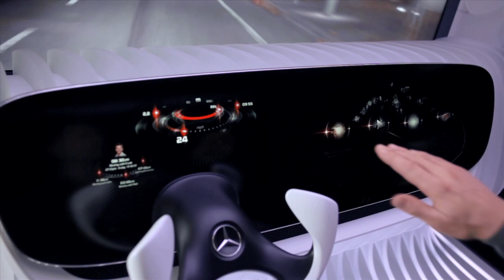Mercedes-Benz DICE at CES 2012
Experience the future of in-vehicle telematics with Mercedes-Benz DICE, presented at the 2012 Consumer Electronics Show in Las Vegas. This upcoming telematics system will offer a dynamic, intuitive control experience, allowing you to swiftly command information into view on your windshield using mere glances and hand gestures.hand gestures.